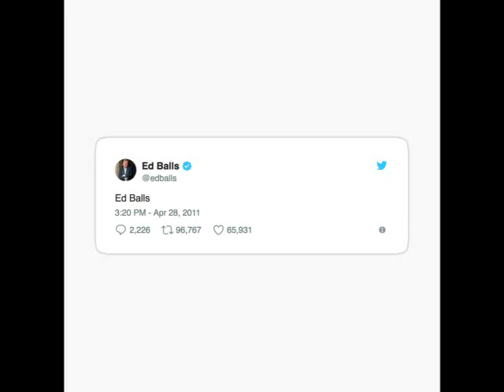Ed Balls Mystery Music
Ed Balls day Adult Swim bump mystery music. Someone please help me find the original track. It's so fresh.
I dont own shit